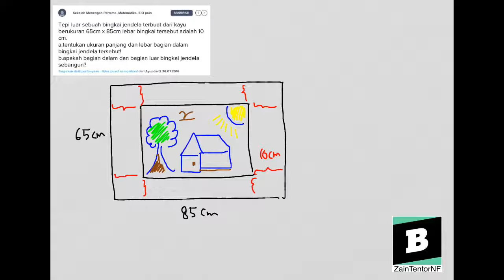Menentukan ukuran panjang dan lebar bagian dalam bingkai jendela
- Bentuk pertanyaan tepi luar sebuah bingkai jendela terbuat dari kayu berukuran 65cm x 85cm lebar bingkai tersebut adalah 10 cm.
a.tentukan ukuran panjang dan lebar bagian dalam bingkai jendela tersebut!
b.apakah bagian dalam dan bagian luar bingkai jendela sebangun?